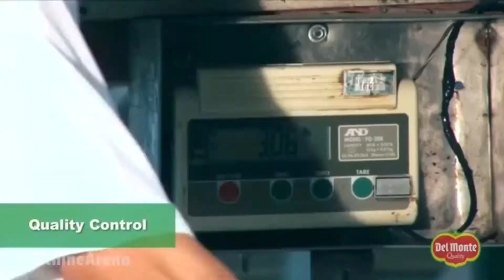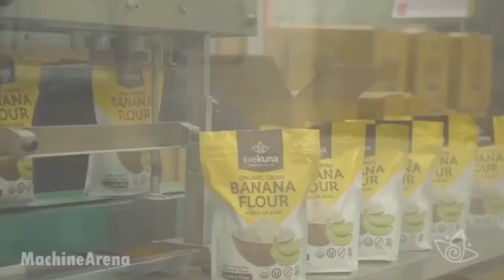Modern Banana Growing, Harvesting & Exporting Technology- Million Dollars Banana Processing Factory